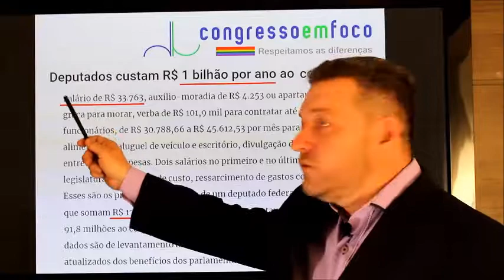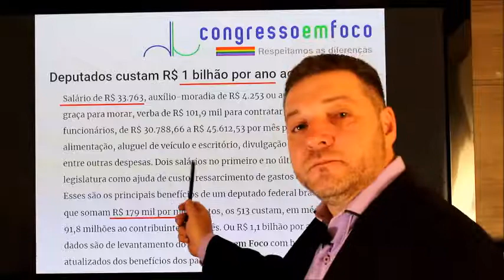Deputados custam 1 bilhão por ano ao país